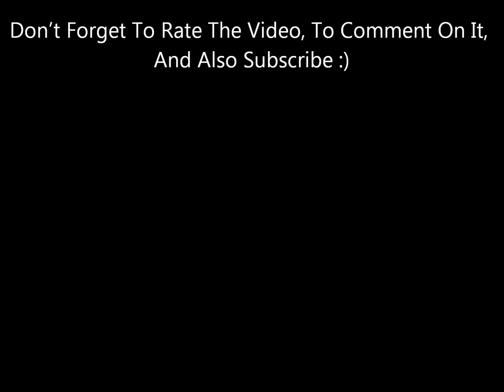If I Didn't Have You - Amanda Marshall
From Her 1999 CD Tuesday's Child